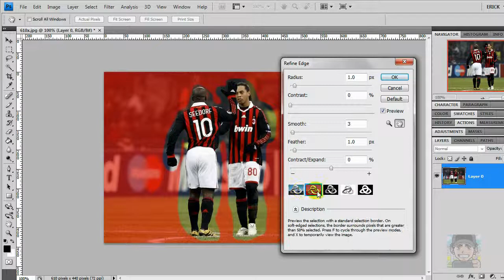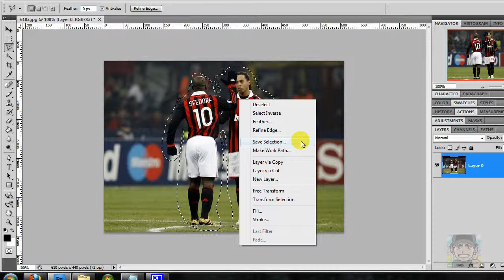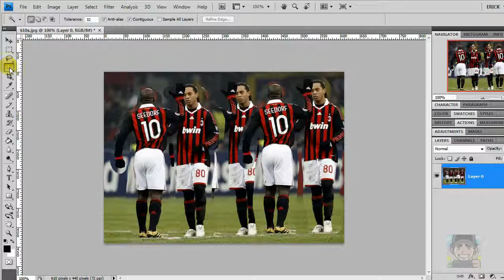Photoshop CS4: 04. Lasso Tool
Manual básico de Photoshop CS4, ahora les mostraré como usar la herramienta de laso, cualquier duda o comentario mandenme un mensaje privado a:

Saludos